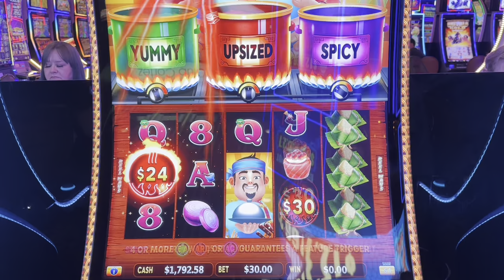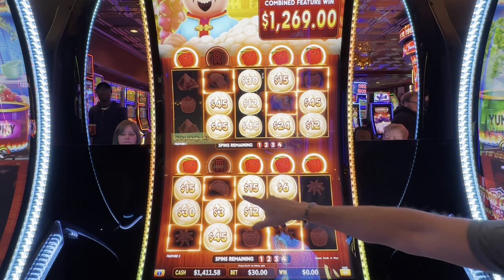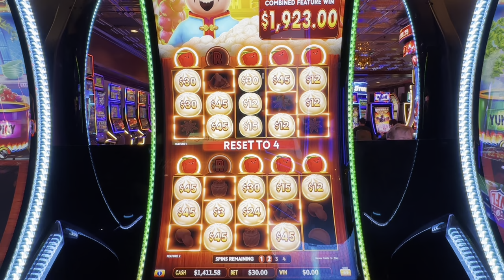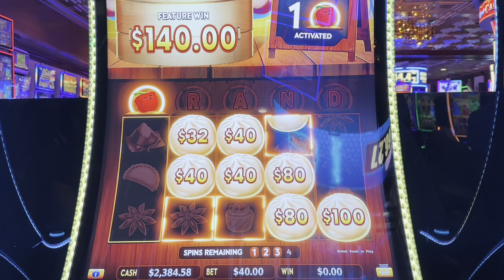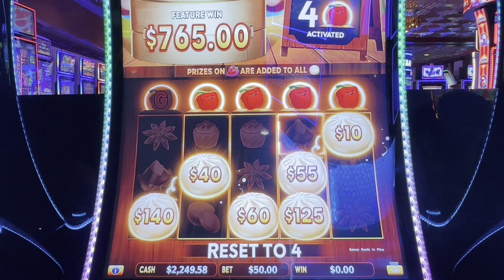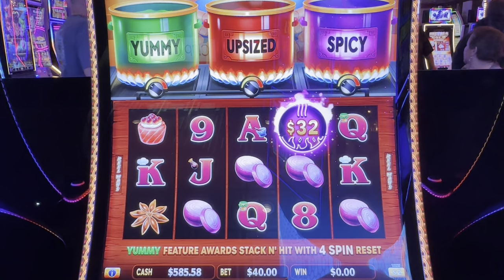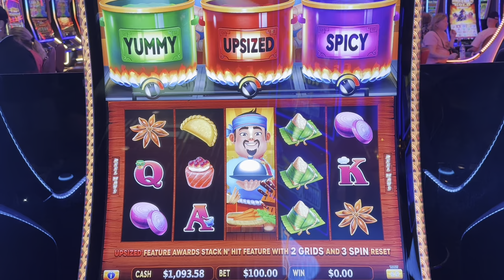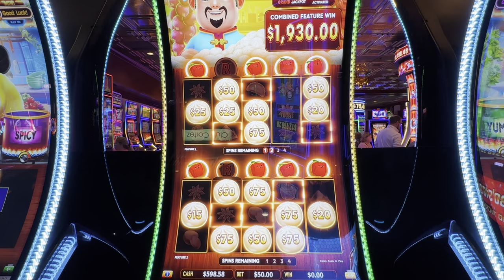The Most Fun Slot I Played The Whole Month